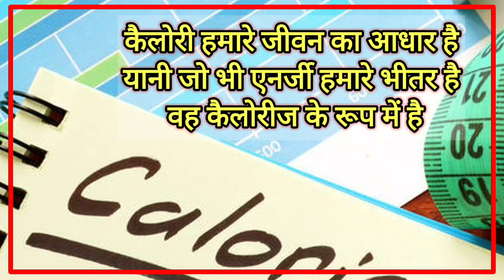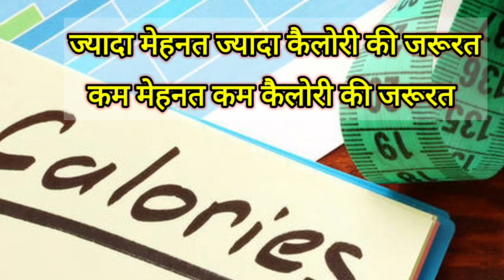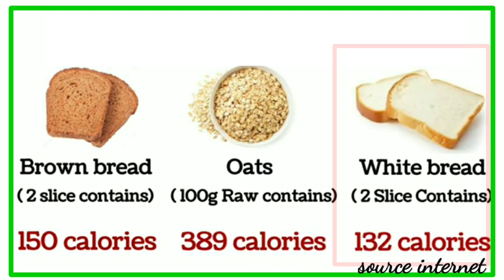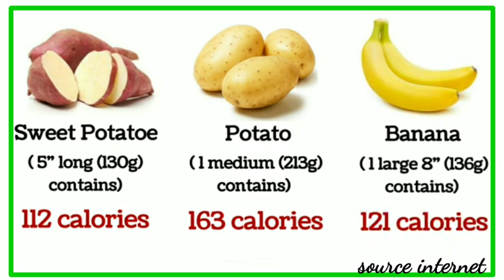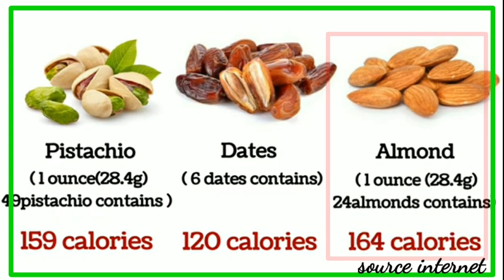डायबिटीज || शुगर में रोजाना कितनी कैलोरी जरूरी हैं || 2 ब्रेड खाने से कितनी कैलोरी मिलती है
डायबिटीज में शुगर लेवल को कंट्रोल में रखना बेहद जरूरी होता है और इसके लिए यह भी जरूरी है कि आप दिन भर में पर्याप्त मात्रा में कैलोरी का सेवन करें

क्योंकि अगर आप दिनभर में आवश्यकता से अधिक कैलोरी का सेवन करेंगे तो इससे आपका ब्लड शुगर भी अनकंट्रोल्ड होगा और कहीं ना कहीं आपका वजन भी बढ़ सकता है

 इसीलिए आज हम आपके लिए जानकारी लेकर आए हैं कि डायबिटीज के मरीजों को दिन भर में कितनी कैलोरीज का सेवन करना चाहिए

दिन भर में हमें सीमित मात्रा में ही कैलोरी की जरूरत होती है और हम कितनी कैलोरी खाएं यह इस बात पर निर्भर करता है कि हम इतना काम करते हैं जो लोग ज्यादा मेहनत करते हैं उन्हें ज्यादा कैलोरी की जरूरत होती है और जो लोग कम मेहनत करते हैं उन्हें कम कैलोरी की जरूरत होती है
सामान्य तौर पर जिन लोगों को डायबिटीज नहीं है उनमें पुरुषों को लगभग 2000 से 2200 कैलोरी का सेवन करना चाहिए

जबकि महिलाओं को लगभग 1800से 2100 कैलोरीज का सेवन करना चाहिए

जबकि डायबिटीज के मरीजों में पुरुषों को 1600 से 1700 केलोरी का सेवन करना चाहिए और महिलाओं को लगभग 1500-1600 केलोरी इसका सेवन करना चाहिए

यह सभी की सेहत के लिए भी अच्छा है और डायबिटीज में ब्लड शुगर लेवल को नियंत्रित रखने के लिए भी जरूरी है

 आज हम जानेंगे किस फूड आइटम में कितनी कैलोरीज होती है